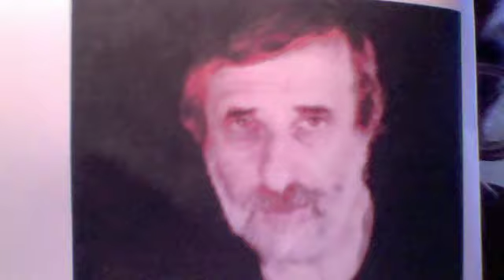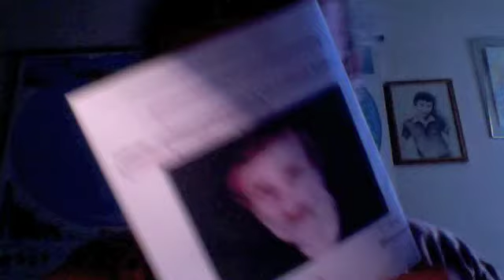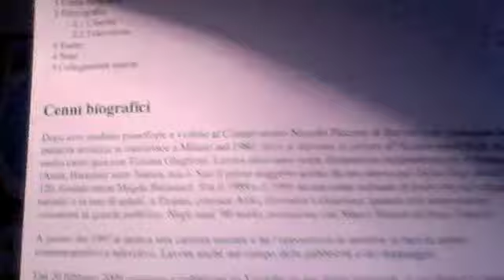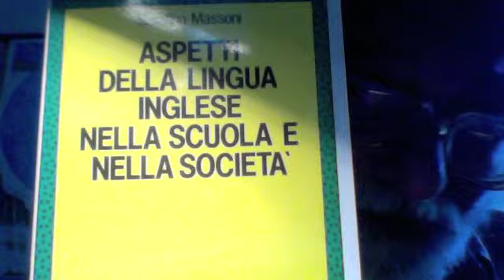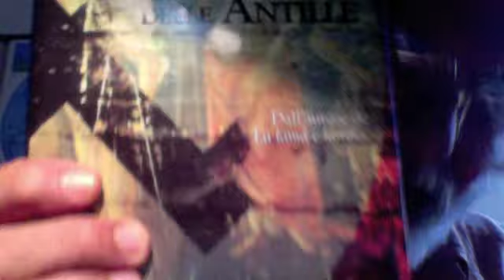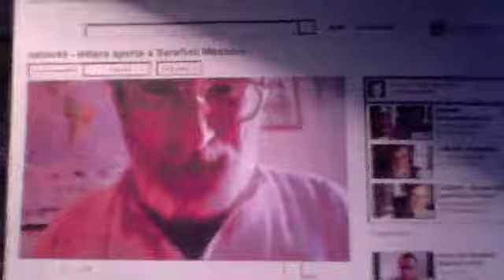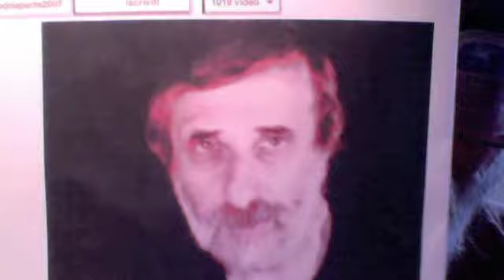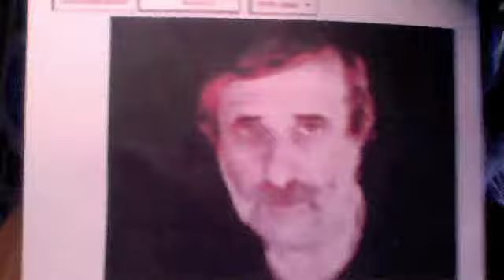Un Uomo Tanto Buono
L'aggressività si cela nella finta bontà, come scrive Friedrich Nietzsche nella GENEALOGIA DELLA MORALE di cui Sigmund Freud ebbe a dire che si trattava della nascita della psicoanalisi